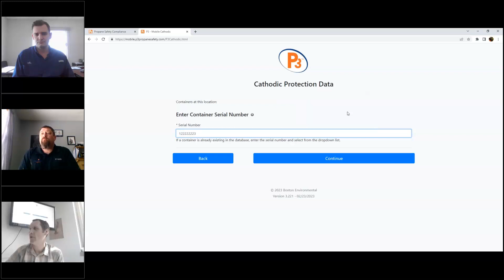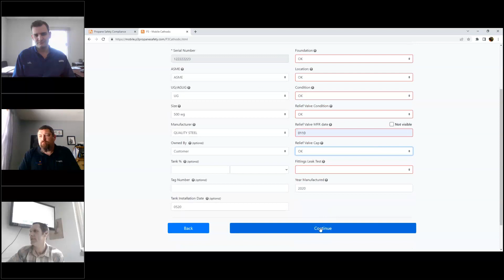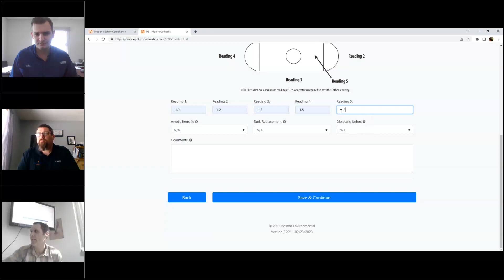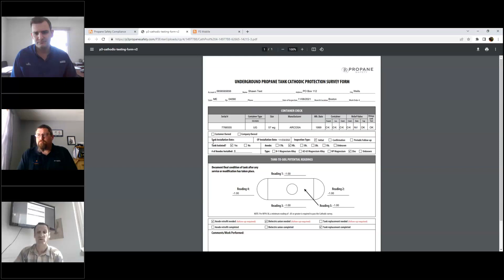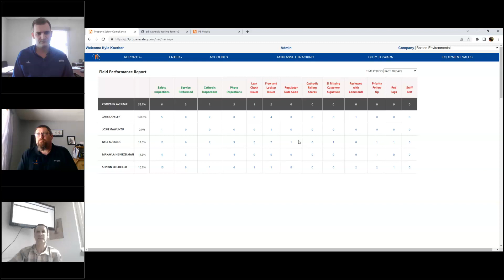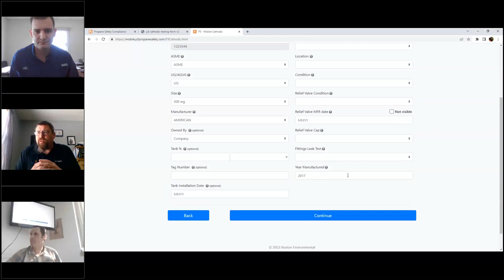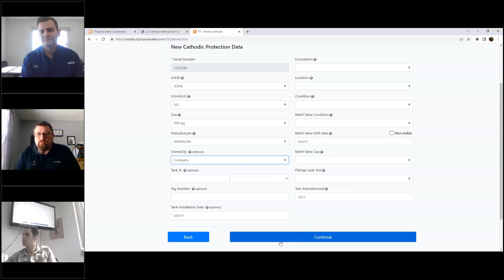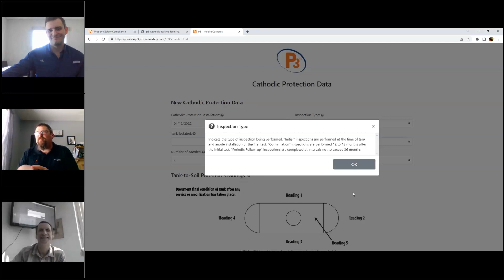Best Practice for Cathodic Protection Inspections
Tuesday, March 21, 2023 at 1 p.m. EST

Presented by Kyle Koerber, COO of P3 Propane Safety, Brent Cammett, Senior Consultant of Safety and Training at P3 Propane Safety, and Robert Kenney, Managing Director at Metsa Tanks.

Did you know that routine cathodic testing is required for underground tanks 2011 or newer by the National Fire Protection Association (NFPA) Liquefied Petroleum Gas Code 58? In this short webinar, our experts will meet with Robert Kenney of Metsa Tanks to discuss the importance of cathodic protection testing and how to use P3 Mobile to make your cathodic protection inspection process more efficient.

Topics will include:

Cathodic protection code requirements

How propane marketers can promote cathodic testing for customer-owned propane tanks

Utilizing mobile technology to streamline the cathodic testing & safety documentation process

Join P3’s March webinar to ensure your company is up to speed on cathodic testing requirements and best practice.